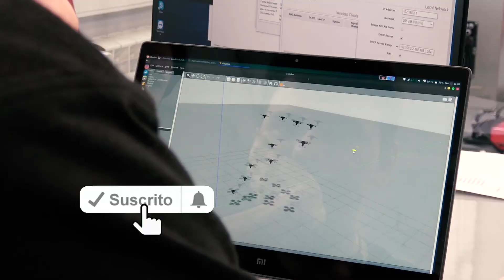ESTUDIA MEDICINA EN TVER | Estudia en Rusia | Como estudiar medicina en Rusia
La Academia Estatal de Medicina de Tver, es una Institución Educativa del Estado de Educación Superior Profesional en Tver (antes conocido como Kalinin) ciudad de la Federación Rusa. La Academia Estatal Médica de Tver, se fundó en 1920 en la ciudad de Petrogrado como Instituto de Odontología Pública. En 1927, el Instituto de Odontología Público se transformó en el Instituto de odontología de la ciudad de Leningrado, y en 1954 el Instituto Odontológico de la ciudad de Leningrado fue trasladado a la ciudad de Kalinin. En 1994, el ultimo recibió el estatus de la academia y se convirtió en Academia Estatal de Medicina de Tver.